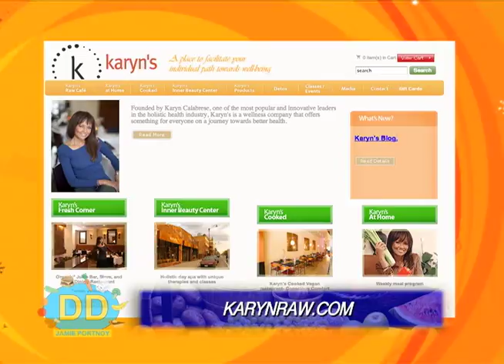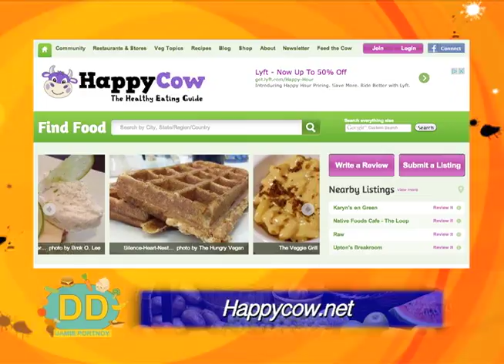Dietitians Dialogue - Season One, Episode 3